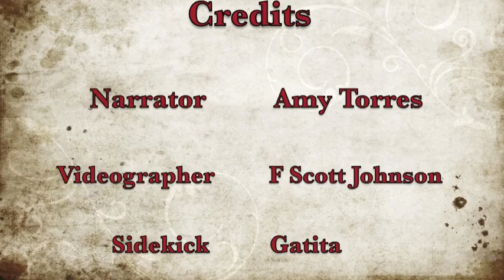Workbook Lesson 164 from A Course in Miracles with Amy Torres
Lesson 164: Now are we one with Him Who is our Source.